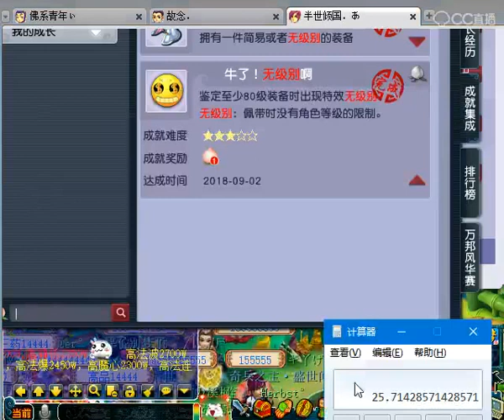一个大学生鉴定出价值10万无级别刀，这次来鉴定装备又逆袭了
梦幻西游：一个大学生鉴定出价值10万无级别刀，这次来鉴定装备又逆袭了